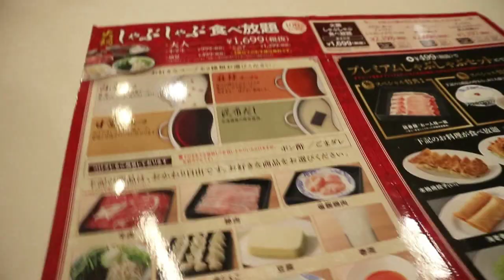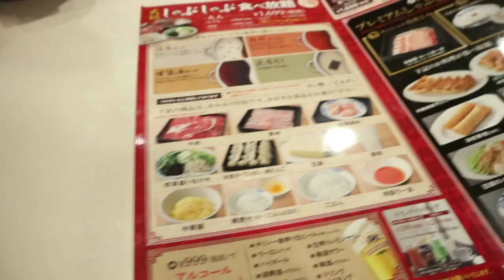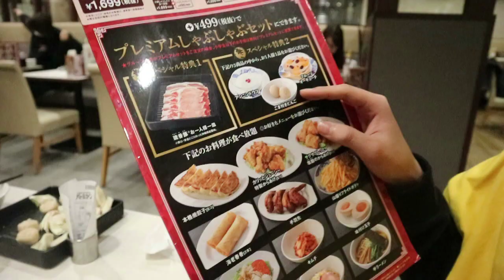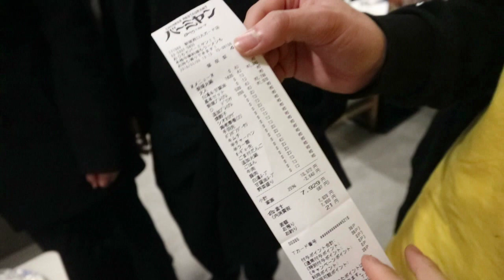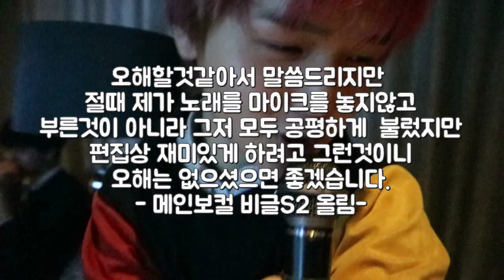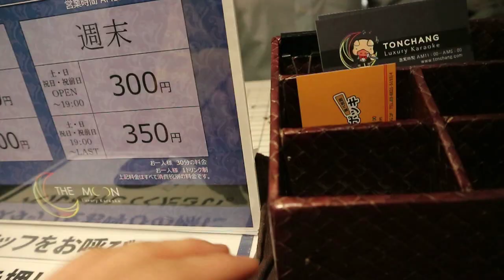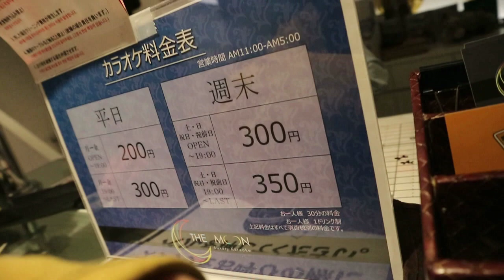Good Bye 택선... 일본 남고생의 일상 시즌2 (샤브샤브 먹방&노래방)ㅣ비글S2 BeagleS2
안녕은 영원한 헤어짐은 아니겠죠...?
언젠가 또 웃으며 만날수 있길 :)
한국 고등학교 생활도 열심히 해 택서나!

✔인스타그램(Instagram) @brave97s
✔트위터(Twitter) @woqjaqkr123